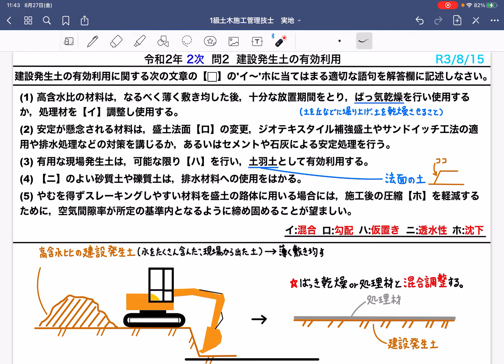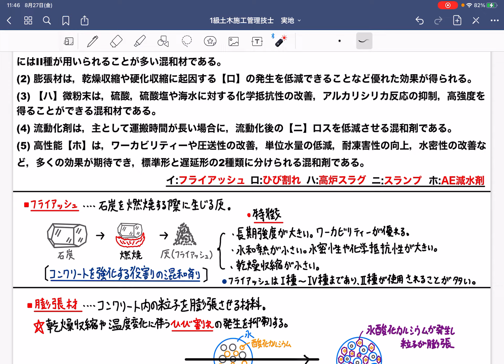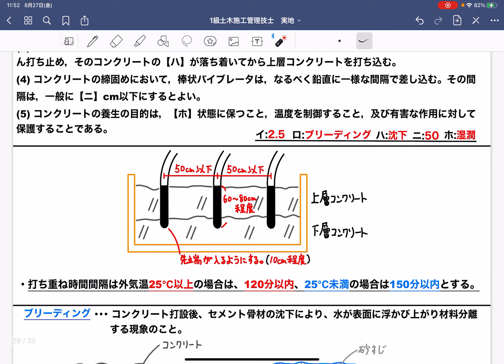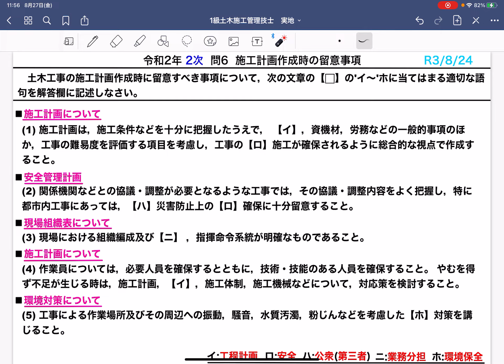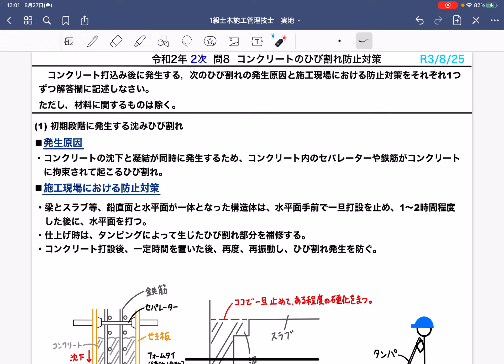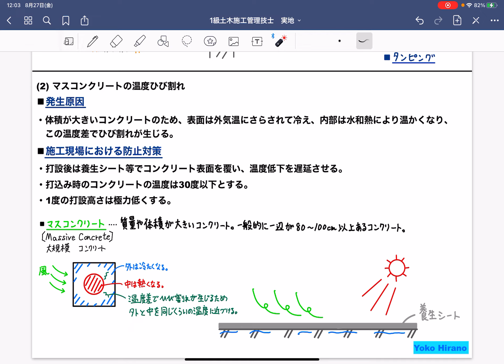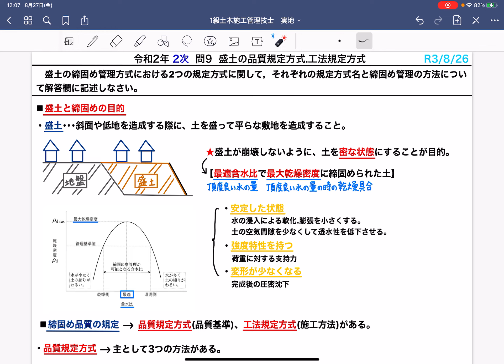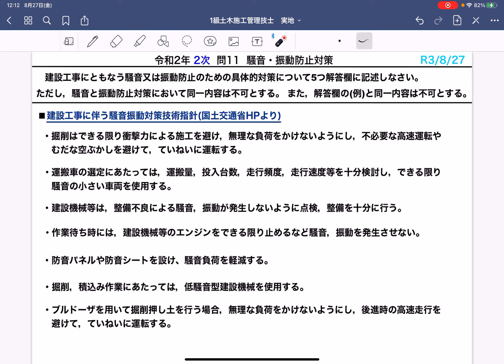【令和2年(2020年)問題2〜問題11】1級土木施工管理技士 過去問 2次検定(実地) 聞き流し BGM 解説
■本動画の有料PDF資料
【1級土木施工 2次検定】令和２年  問題2〜問題11　過去問PDF (2023作成版)
★メンバーシップで配信している清書した資料です！
・問2〜問11までのPDF(合計10枚)

■1級土木施工管理技士 第2次検定(旧 実地試験) 過去問PDF

■参考文献
1級土木施工管理 第二次検定 問題解説集 2022年版
(著) 地域開発研究所

・各工事項目ごとのセット販売になります。